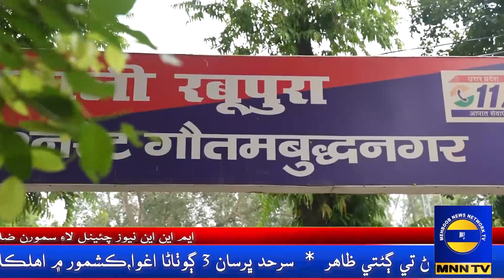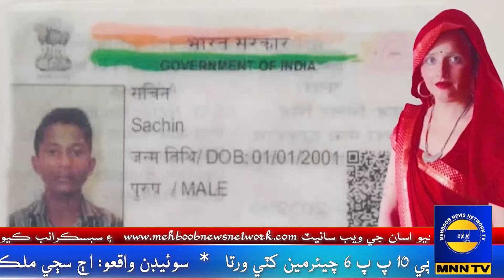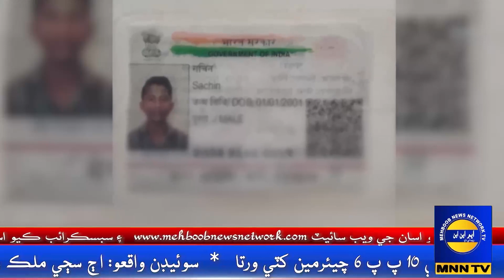PUBG Love Story Seema Haider Traveled To India With Her Children From Pakistan